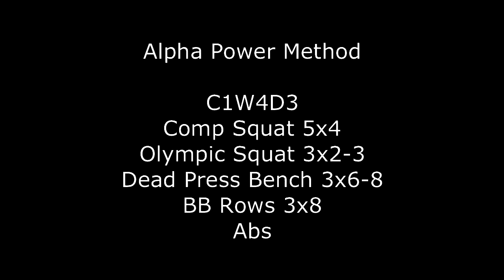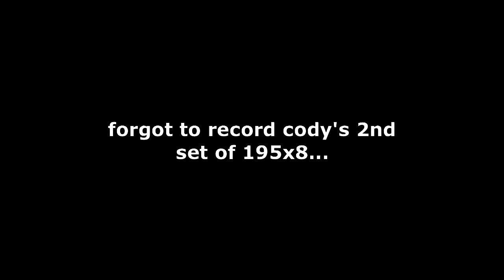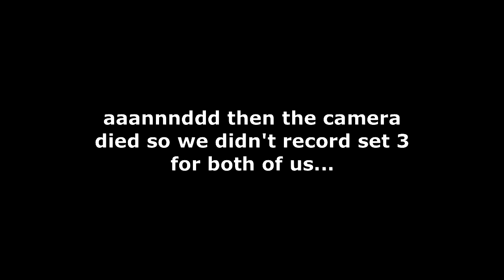Volume Skwatz and a lil' benchin' -C1W4D3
Me and Cody get some good volume in on squats and finish up with some dead press bench. special appearance by our boy, chad, who worked up to a 5RM PR on squats!